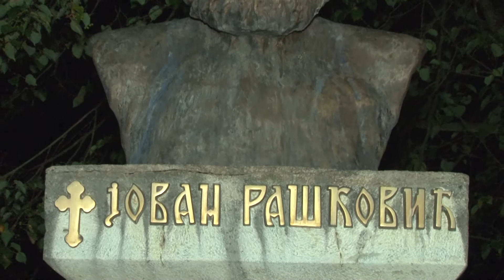OBILJEŽENO 27 GODINA OD FORMIRANJA SDS-a U PRIJEDORU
Srpska demokratska stranka juče je obilježila 27 godina postojanja i rada u Prijedoru. Centralni dio obilježavanja ove godišnjice održan je sinoć u Marićkoj, gdje je prije gotovo tri decenije Jovan Rašković i osnovao prijedorski SDS.

Nakon liturgije, služen je parastos kod Raškovićeve biste, a potom je rukovodstvo stranke položilo vijence. Predsjednik ove stranke Vukota Govedarica poručio je da Srbi danas imaju slobodu, koja je bila ono čemu je Rašković posvetio svoj rad i život.

- Slobodu imamo, imamo Republiku Srpsku koja ima sve prerogative državnosti. Srbima je danas potrebna pravda. A da bi je dobili potreban je čovjek koji shvata značenje slobode i pravde - rekao je Govedarica, poručivši da upravo SDS može da ponudi takve ljude.

Poslanik u Parlamentarnoj skupštini BiH Borislav Bojić rekao je da mogu da budu ponosni na činjenicu da je SDS bio na čelu srpskog naroda koji je stvorio Republiku Srpsku.

- To veliko djelo moramo braniti prije svega očuvanjem mladosti u RS i poštovanjem onoga što su politički lideri prije nas stvarali - poručio je Bojić. SDS u Prijedoru nastavlja političkim putem koji je utabao akdemik Rašković. poručio je predsjesnik Gradskog odbora ove stranke u Prijedoru Milan Tubin.

On je dodao da očekuje povoljan rezultat SDS-a na narednim izborima, što će im dati priliku da rade na unapređenju opšteg stanja u Prijedoru.

- Vjerujem da mi možemo da zaustavimo odliv mladih, da možemo da unaprijedimo privredu u našem gradu, jer znamo kako to uraditi - rekao je Tubin.